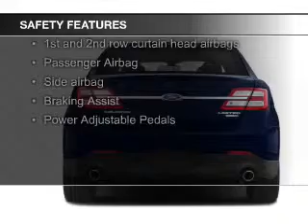2015 Ford Taurus - Findlay OH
Phone:
Year: 2015
Make: Ford
Model: Taurus
Trim: Limited
Engine: 3.5 liter 6 cylinder 24 valve
Transmission: 6-Speed Automatic
Color: Tuxedo Black Metallic
Mileage: 4
Address:
12000 County Road 99